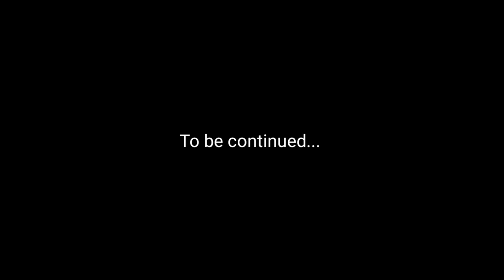Music Event 🎸in Dr. Bhim Rao Ambedkar College 🔥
Hello Guys,